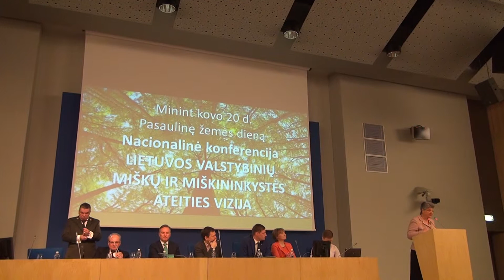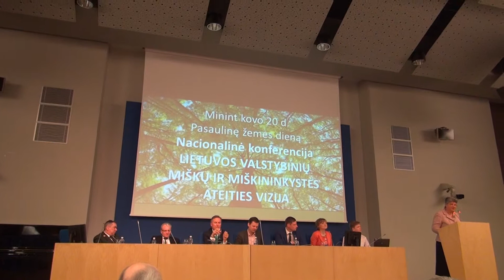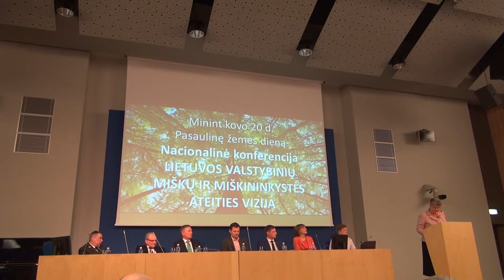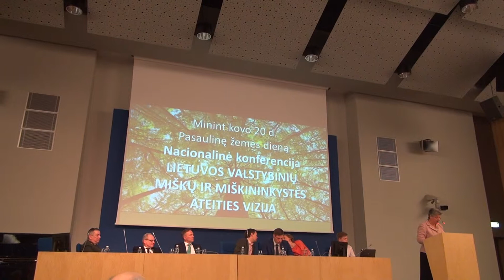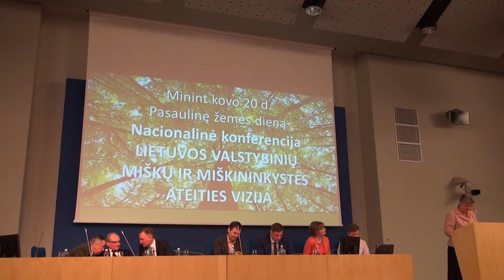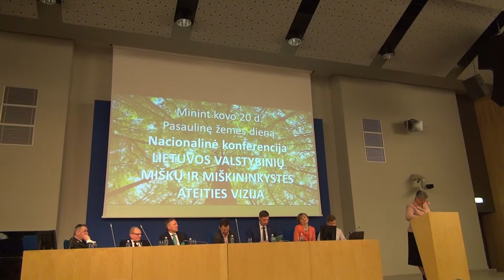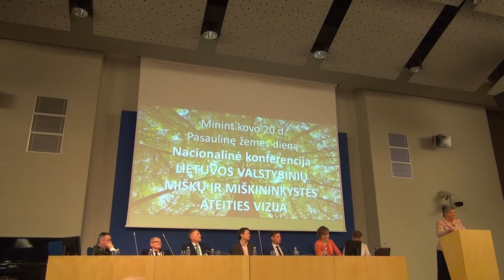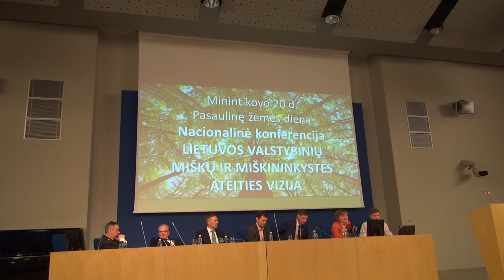Signatarės B. Valionytės įžvalgos urėdijų pertvarkos klausimu (Vilnius: LRS:20170320)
Signatarės Birutės Valionytės įžvalgos urėdijų pertvarkos klausimu iš nacionalinės konferencijos Lietuvos Respublikos Seime 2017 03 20 "Lietuvos valstybinių miškų ir miškininkystės ateities vizija".